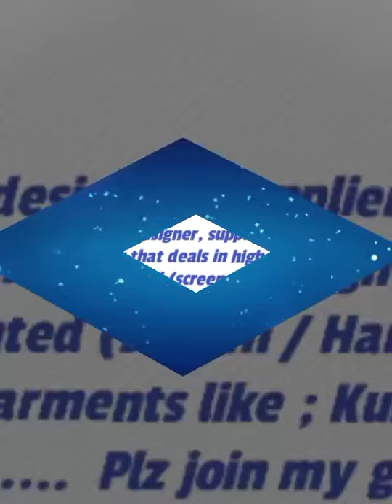Latest Top Branded Stylish Long Printed Kurtis Designs and Patterns 2020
Fashion World is a unique designer, supplier, buyer, marketer and menufecturer of printed ready-made garments that deals in high fashion as a whole seller & retailer in all over INDIA. If you deal in printed (screen / Hand block / Dabu / Bandhej / Ti-di / embroidery work ) ready -made garments like ; Kurtis, plazo, Sarees, shirts, Bed sheets, Suits , Jackets and Rajai etc. Plz join my group "Fashion World " @ facebook & what's up for whole sell and retail enquiries. Send me quotation with Images. also enquiry for fabrication work and printing job work.